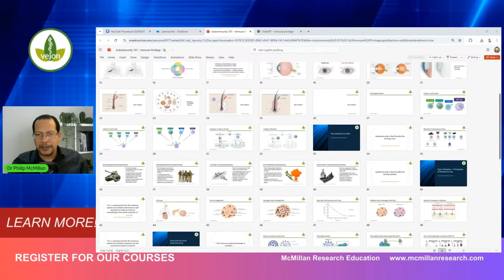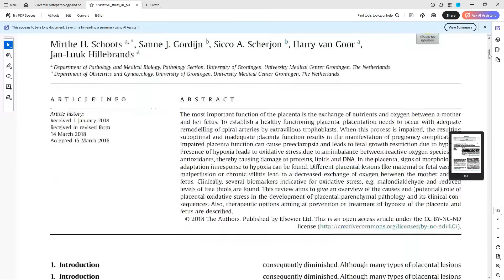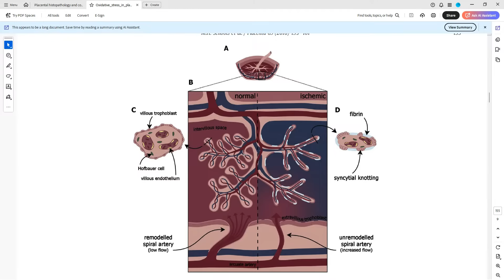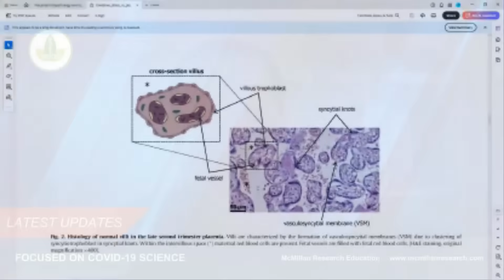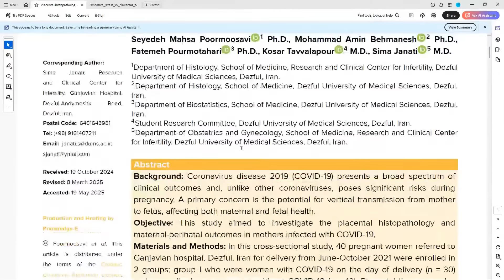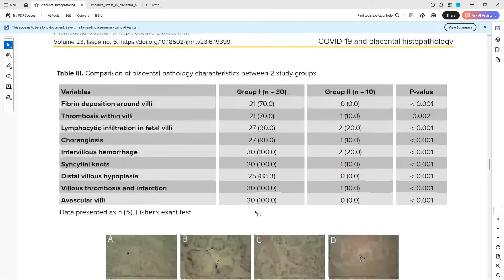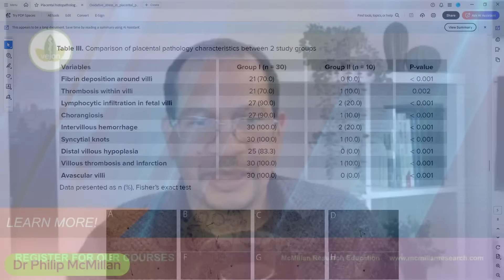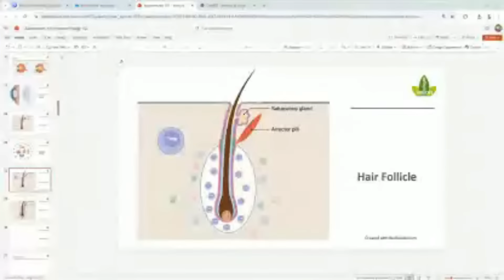COVID Causes HIDDEN Damage To The Placenta?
Discover the hidden impact of COVID-19 on one of the body’s most vital yet overlooked organs — the placenta.
New research reveals that even mild infection can trigger inflammation, clotting, and immune damage that threaten the delicate balance between mother and baby.

In this video, we break down the latest findings on how COVID-19 affects placental function, what this means for fetal development, and why understanding immune privilege is key to protecting pregnancy health.

Stay informed with clear explanations, scientific evidence, and practical insights every expectant mother and clinician should know.

Autoimmunity 101 – How Immune Privilege Can Change You.
Thursday 6th November at 7PM UK time